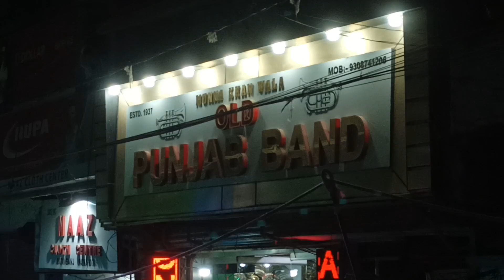Surili Akhiyon Wale Song Jai Bharat Band patna City .Durga Puja 🎺🎷🎤